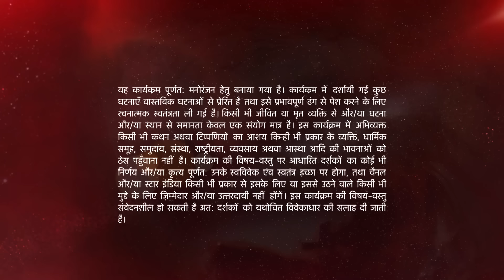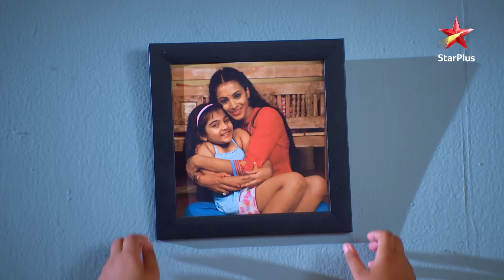Naamkarann | Dayawanti gayi jail!